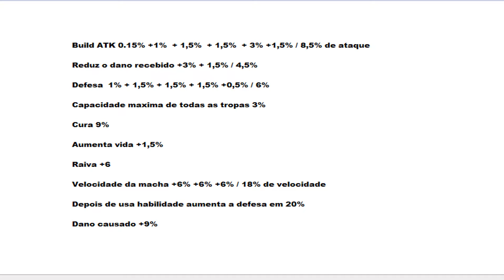RISE OF CIVILIZATIONS BUILD C+L+A EVENTOS E PROTEÇÃO DE TERRITÓRIO JÚLIO CÉSAR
Batalhas em tempo real
As batalhas não são pré-calculadas, mas acontecem em tempo real no mapa. Qualquer um pode entrar ou sair de uma batalha a qualquer momento, permitindo uma jogabilidade verdadeira de RTS. Está vendo um aliado sendo atacado diante dos seus olhos? Envie algumas tropas para ajudar seu amigo ou lance um contra-ataque surpresa na cidade atacante.

Mapa do mundo sem interrupções
Toda a ação no jogo acontece em um único mapa enorme, habitado por jogadores e personagens NPC. Nenhuma base isolada ou telas de batalha separadas. Recurso de "zoom infinito” nunca antes visto em mobiles permite a transição livre entre a visão de mundo e cidades individuais ou postos avançados bárbaros. Os recursos do mapa incluem obstruções naturais, como rios e montanhas, passagens estratégicas que devem ser capturados para entrar nas regiões vizinhas.